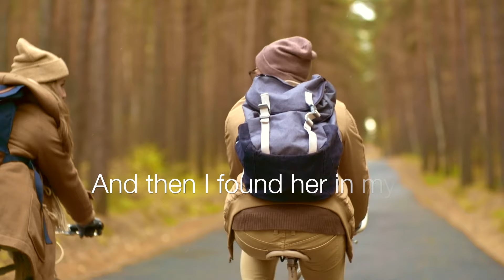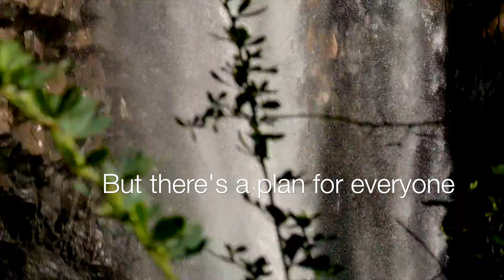XFEARS - I See (2021) (Official Video)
Gabriel Carvalho - Voice and Keyboards
Marcelo Monteiro - Lead Guitar
Gilmar Cazagrande - Guitar
Douglas Polents - Drums
Ricardo Roque - Bass

Recorded, Mixed and Mastered by Xstudio (Alexandre Dipper)
Art design by Danilo Zacarias
Music Production by Gabriel Carvalho
Licensed by XFEARS
ISRC BCZGS2100006
Lyrics by Gabriel Carvalho

I SEE – XFEARS
(Gabriel Carvalho)

In a moment, things can change
We don’t know our destiny, no...
Feeling well, sometimes you think
I don’t want anybody

But there’s a plan for everyone
I will not tell you a cliché, no…
And then I found her in my way
The greatest energy

Now, I See, if we believe, soul mates exist
Believe, in me, you’ll find the key, I See.

It will be your precious gift, your gift…
And like the brightness of the stars
You’ll feel this energy